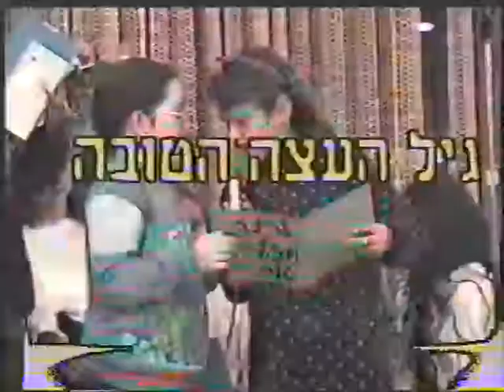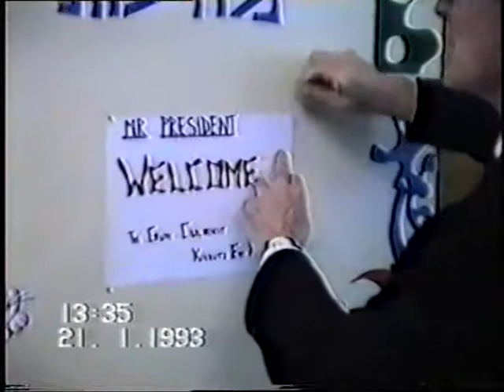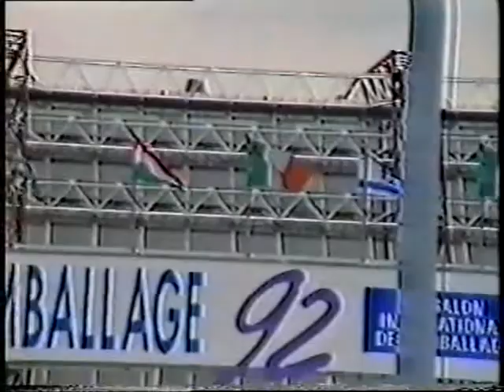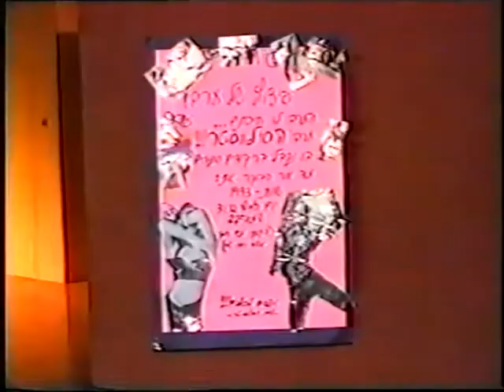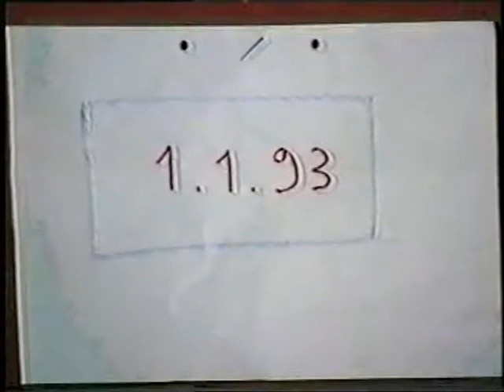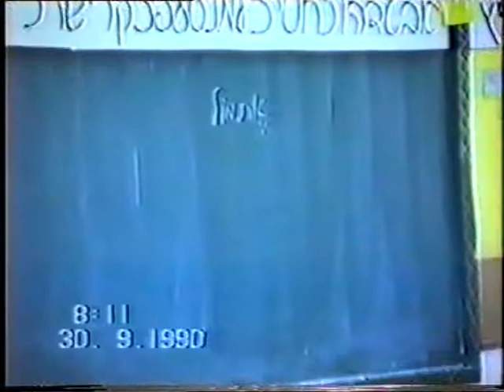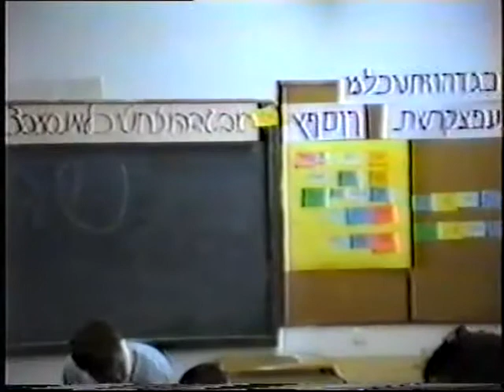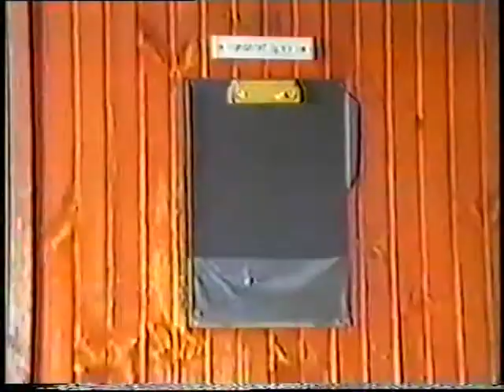יומן וידיאו - פברואר 1993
יום הולדת לבני ה 80
ביקור נשיא קירגזיה בקיבוץ
סיור עובדי ימא במפעלי קרטון בצרפת
מסיבת סילבסטר
קבוצת "ברוש" - נוער הונגרי
הקמת פאב